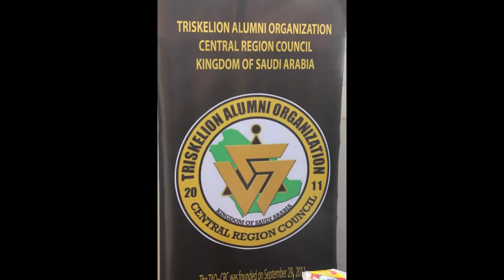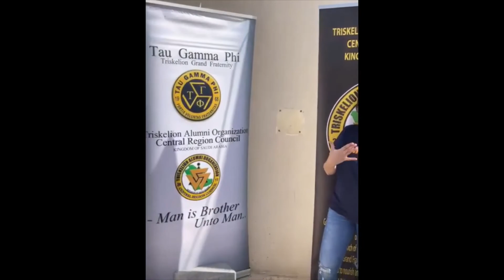Triskelions Alumni Organization Central Region Council Riyadh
Video c/o Sis. Jazzy